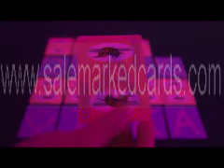marked-cards-Bee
SKYPE:salemarkedcards
The marked cards give you a delight feeling on playing poker games,you can't believe your eyes. Marks can be seen on the back of cards with our contact lenses. while Naked eyes can not see anything.